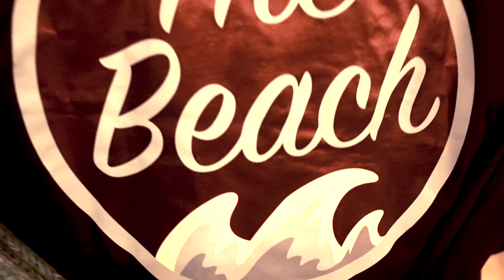SURFEANDO en CHINA (Hainan) | Tercer aniversario de TheBeachHZ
Hoy viajamos a Hainan para descubrir cómo es el SURF en CHINA de mano de mis amigos de The Beach. Espero que os deleite.